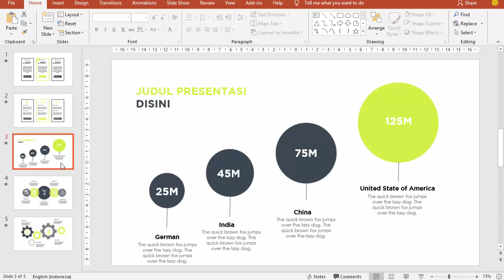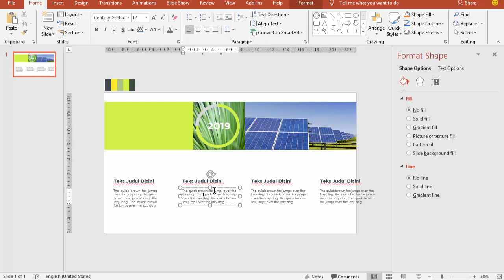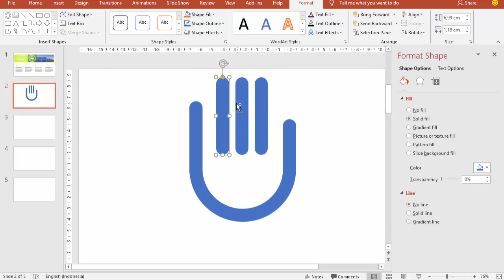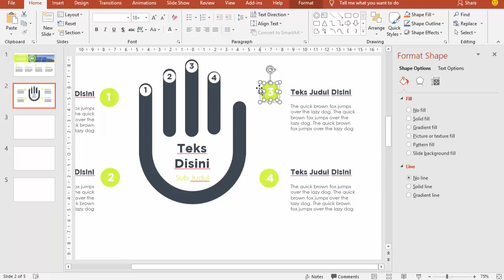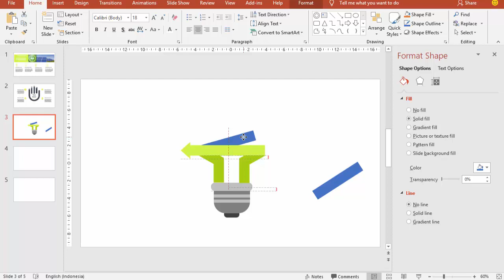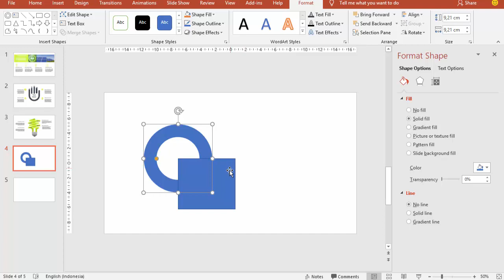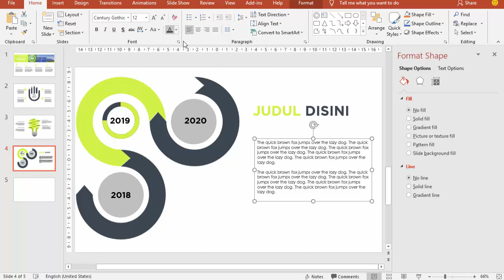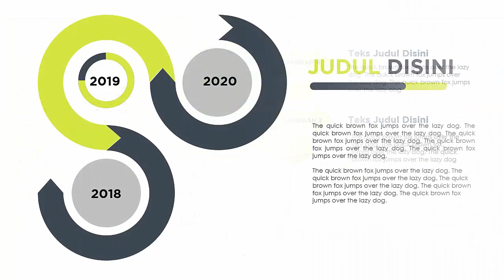Belajar Power Point Untuk Pemula | Mudah Membuat Presentasi Indah dan Menarik Green Energy 4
Belajar Power Point Untuk Pemula, Mudah Membuat Presentasi Indah dan Menarik Green Energy,  belajar powerpoint untuk tingkat dasar, belajar dasar powerpoint, Dapat Gratis Download Template PPT,  Contoh Power Point, Presentasi Power Point, Contoh Power Point Menarik, Contoh Slide Power Point, Presentasi Powerpoint, Cara Membuat Power Point, powerpoint templates.

Dalam belajar power point ini saya membuat 5 slide yang indah dan menarik :
Slide power point  gabungan gambar dan shape bentuk segi empat
Slide power point  infografik bentuk tangan dengan membuat sendiri dari gabungan beberapa shape
Slide power point ilustrasi bola lampu buatan sendiri
Slide power point infografik dibuat dari gabungan shape lingkaran dan segitiga